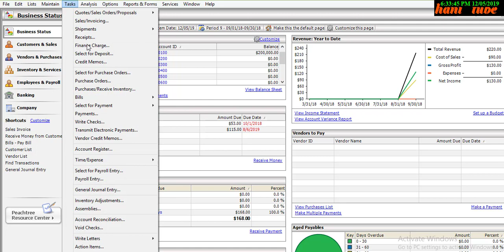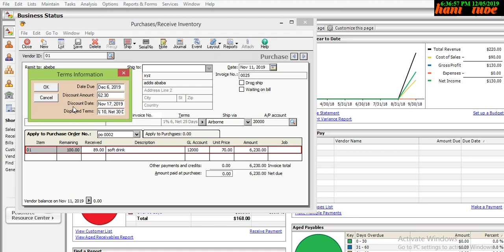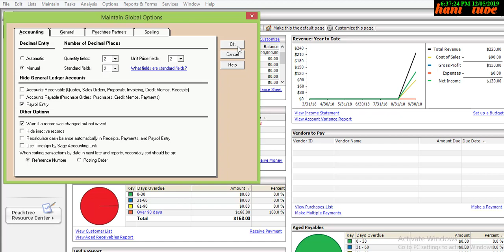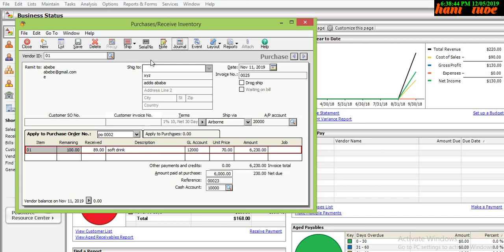Ethiopia:How to convert purchase order in to receive inventory LESSON 31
Ethiopia:how to convert purchase order in to receive inventory lesson 31peachtree accounting software tutorials in ahmaric and in English.
in this lesson i will show you how to convert the data which we enter purchase order in to receive inventory on peachtree accounting software full tutorial in Amharic

how to close purchase order when we do not need the purchase order any more on our peachtree accounting data
you can get full tutorial

how to edit purchase order using peachtree accounting
it is the method of how to edit purchase order after you enter once on peachtree accounting

how to maintain purchase order in peachtree accounting full tutorial in ahmaric
how to enter purchase order in peachtree software

how to enter customer credit memo on peachtree accounting software in amharic
if our customer return from his total purchase amount some of the product we can record it on peachtree accounting software

how to convert sales order to sales invoice in peachtree accounting software full tutorial in Amharic

learn changing sales order in to sales invoice on accounting software

you can enter on peachtree software sales invoice by converting sales order very easy way

how to enter sales order on peachtree accounting on lesson 23 in Amharic full tutorial

you can learn how to change sales quote in to sales order on peachtree accounting software in Amharic
creating sales order on peachtree software saga

in this video i will show you how to enter sales quote in peachtree accounting software.in hani tube you can find full tutorial from ldiffrent lesson in ahmaric

in this video i will show you Lesson 20 :how to enter data when we  receive Money on peachtree accounting full tutorial

in this video i will show you how to look up the current payment status of a sales invoice

in this video i will show you how to maintain sales or invoicing on peachtree accounting software on lesson 17

in this video you can find the methods of changing posting method on peachtree accounting software full tutorial in Amharic

in this video i will show you how to set up price level name on peachtr
in lesson 15 i will show you how can set up diffrent price level

how to backup and restore data on peachtree software easily in Amharic. You can learn in Amharic how to backup and restore data.in this channel you can get in Amharic full tutorial peachtree accounting

in this video i will show you how to enter data related to customers
you can learn easily in Amharic Amharic on peachtree software
it is new and latest version of peachtree software
you can get full tutorial of ahmaric different lesson peachtree learning
how to record general journal entry lesson 9

How to maintain sales tax on Peachtree accounting, how to create sales tax, how to create vat payable on Peachtree accounting software, learn peachtree in ahmaric,maintain vat on peachtree software